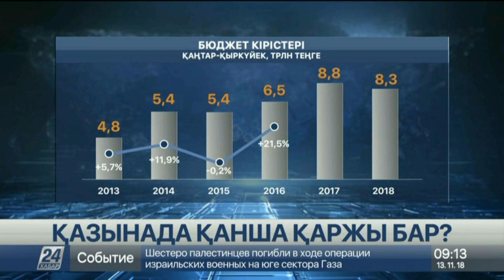Елімізде Энергияны үнемдеу күні бекітілуі мүмкін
Мемлекеттік энергетикалық реестрде 6 мың 76 ұйым тіркелген, деп хабарлады «Хабар 24»